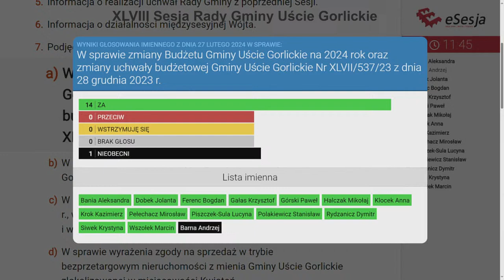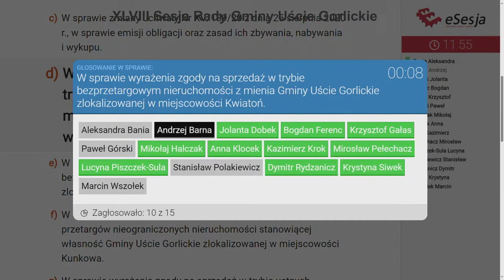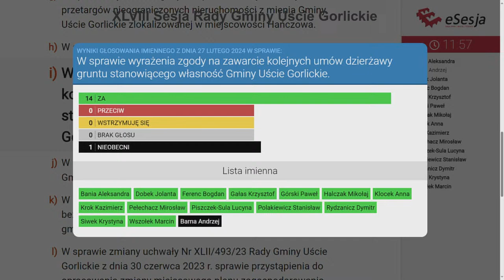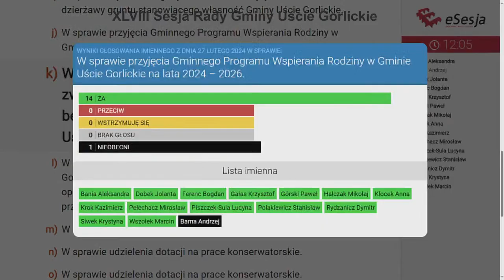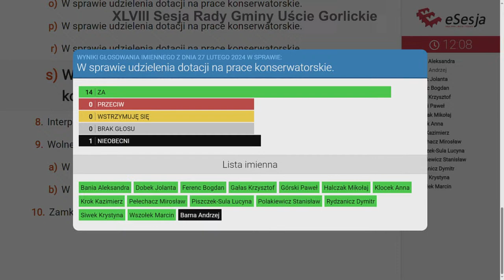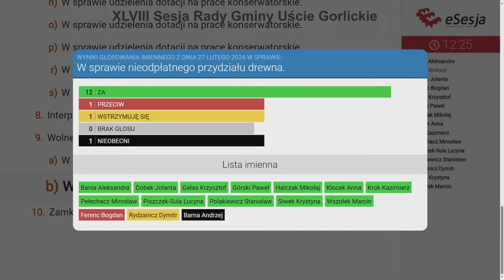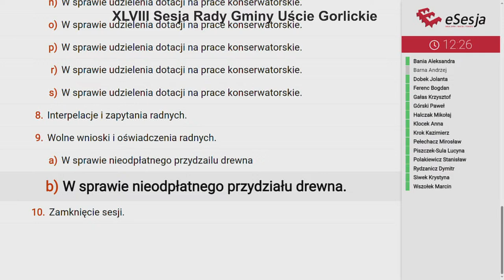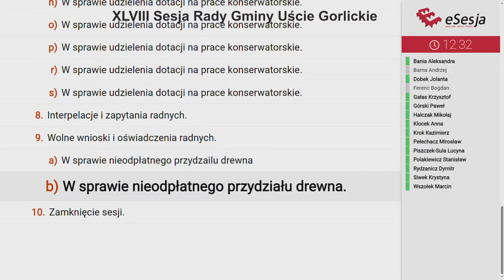2024-02-27 - XLVIII Sesja Rady Gminy Uście Gorlickie2